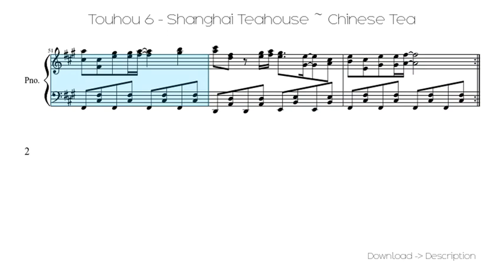Touhou 6 - Shanghai Teahouse ~ Chinese Tea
Sheet for song: Touhou 6 - Shanghai Teahouse ~ Chinese Tea